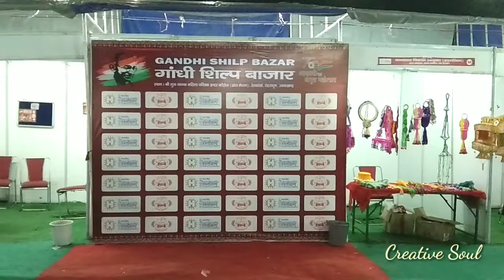what a coincidence😂🤣(Pyrography Painting)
Gandhi shilp bazaar dehradun (Uttarakhand)